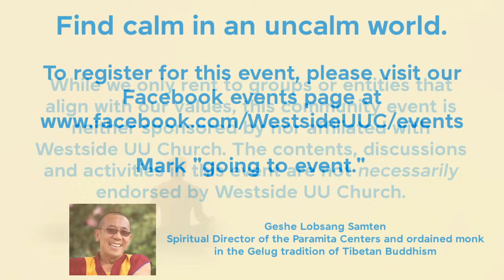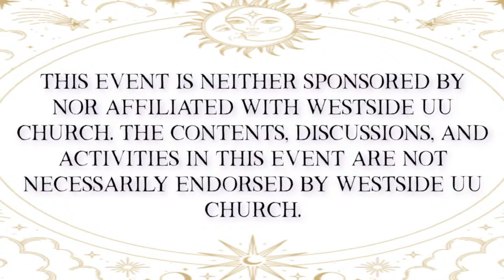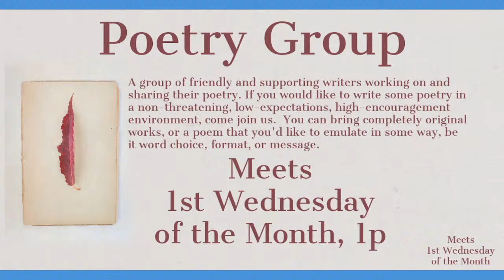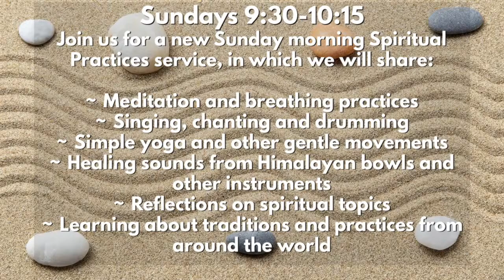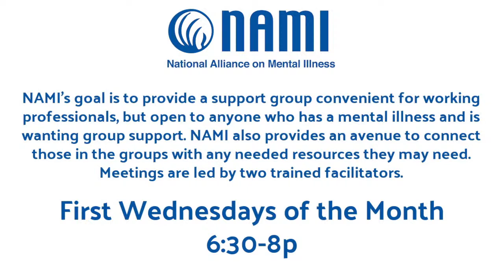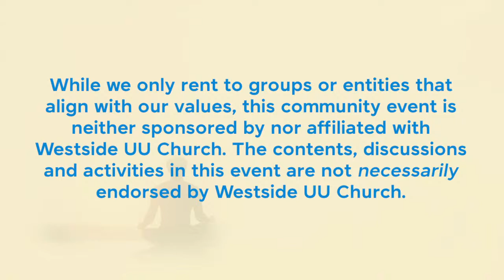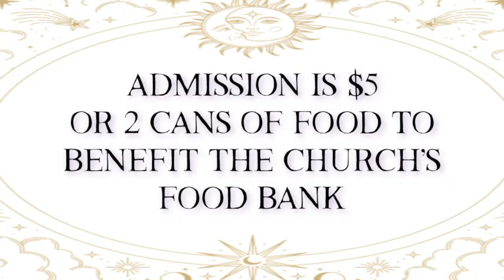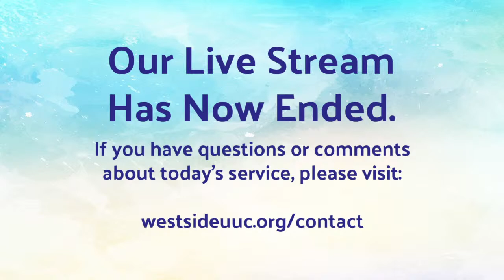April 7, 2024 Giving Green to Thrive!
This Sunday’s service will be our annual Canvass Kick-off service, led by Westside’s Board of Trustees President Linda Fippin.  Representatives of several of the new and newly-revitalized committees will talk about their ongoing and planned projects and activities and how they can benefit Westside, its members and our community.  Success of the Giving Green to Thrive canvass will provide support to these projects and activities, as well as Westside’s ongoing operational needs.  After the presentations, there will be time available for questions and comments.  The Canvass Kick-Off Potluck luncheon will follow the service.  Please bring a delicious dish to share.
(Teal hymnal songs begin at 1000)

Music Licensing information:
Music Licensed and reported through:
Christian Copyright Solutions License No. 14278
One License No. 739935-A
For some songs, performance rights may have been granted or purchased. Some songs are in the public domain. We make every effort to pay artists and creators what they are worth.